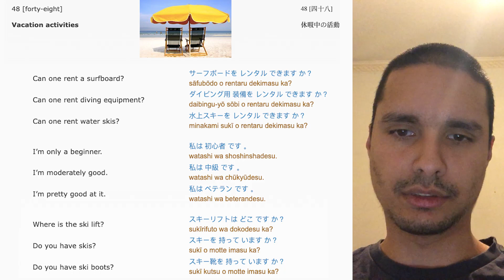Learning Japanese #48 Vacation activities